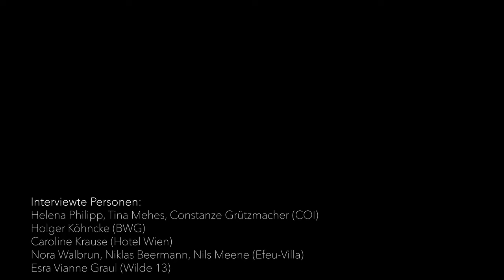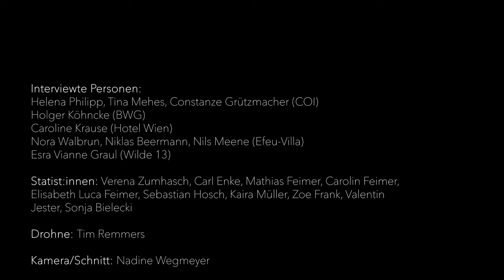Engagement und Leben in Bernburg - Ein Film von Studierenden des "Projektraum COI"